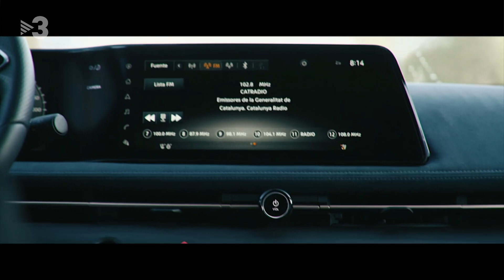Embatman - Polònia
Pere Aragonès (Jordi Soriano) decideix convertir-se en un heroi nocturn per venjar els atacs de la justícia espanyola contra els independentistes. Ell és Embatman i va acompanyat del seu inseparable Espanyaensrobin (Oriol Junqueras).